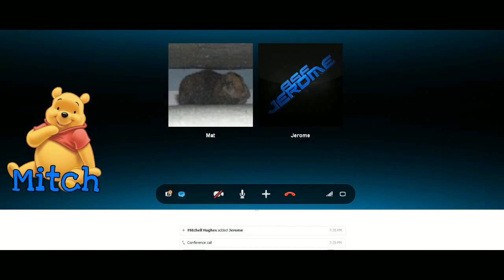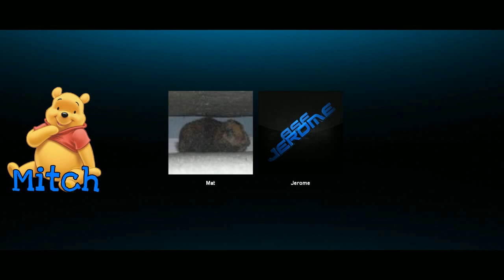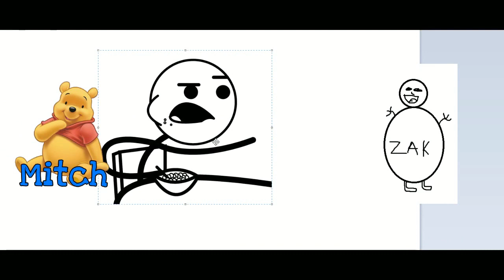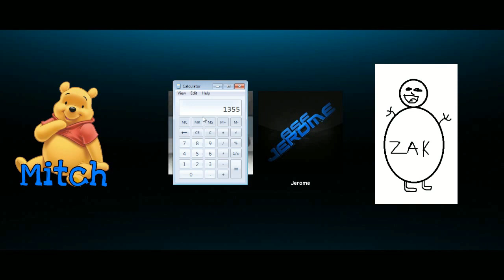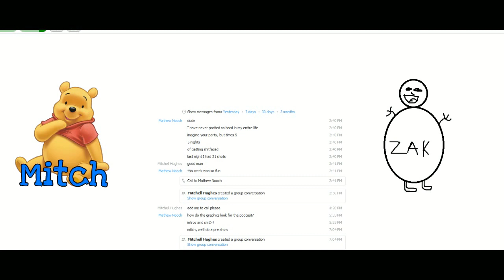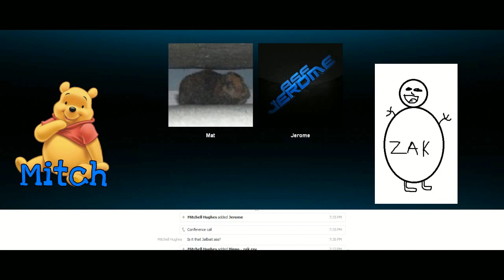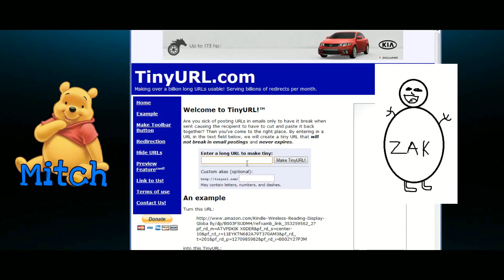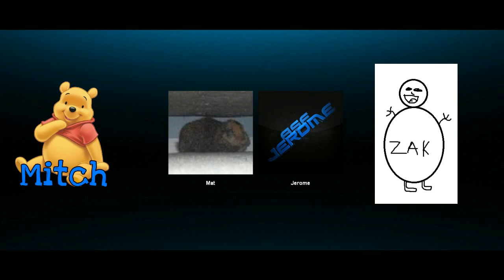Podcast ~bYd~ Episode 1 DAT ASS! January 13th 2012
bYd = But Why Dood